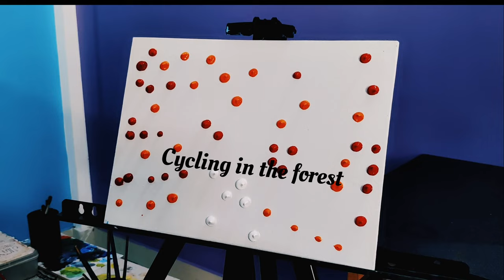Boy cycling 🚴in the forest | acrylic painting 🎨time lapse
This is the first time that i am using acrylic here. I hope you enjoy watching my video .

oil painting natural scenery
oil painting tutorial natural
oil paint nature drawing
easy painting
easy painting for beginners
easy painting watercolor
easy painting for kids step by step
easy painting hacks
easy painting ideas for beginners
easy painting with poster colours
easy painting on canvas
acrylic landscape painting in time lapse
Jay Lee Painting
Chuck Black Art
Michael James Smith
Wow art
acrylic painting for beginners
acrylic artist
acrylic painting tutorial
acrylic techniques
acrylic colour
acrylic painting easy
beautiful painting
beautiful painting ideas
beautiful paintings with watercolour
beautiful painting on independence day
beautiful painting scenery